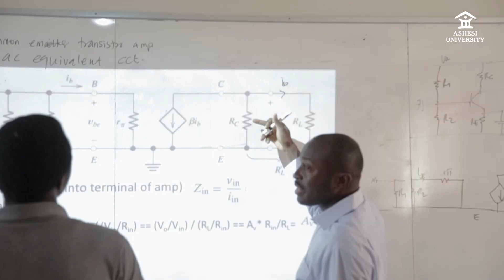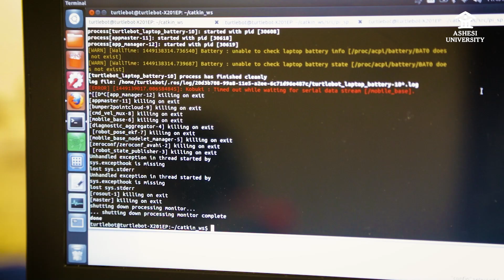Two Faculty Members Honored with Professorial Chair and Fellowship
Associate Professor Nathan Amanquah was named the inaugural Patrick Awuah Professorial Chair, while Dr. Ayorkor Korsah was named the inaugural Hopper-Dean Fellow. The new positions celebrate the roles both have played in shaping Ashesi’s Engineering and Computer Science programs, and in strengthening teaching, learning, and research overall. The awards were conferred by Provost Angela Owusu-Ansah, who read citations highlighting the legacy the two honorees are building in academia.